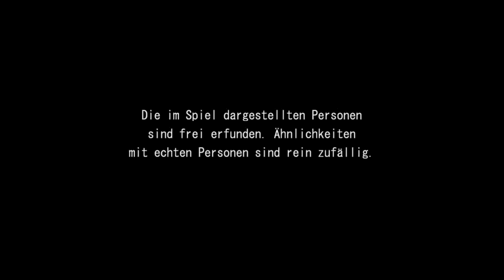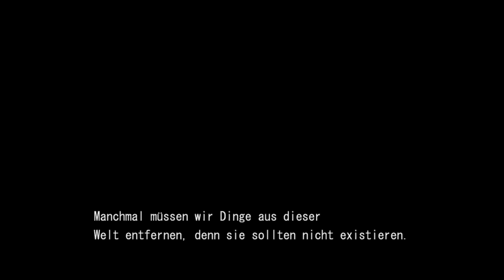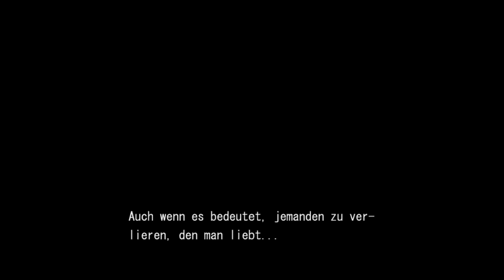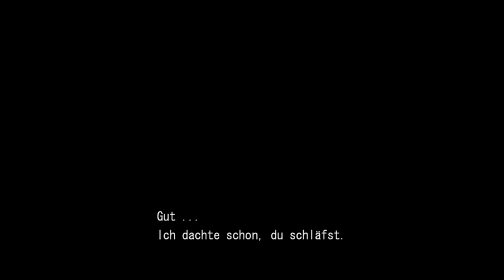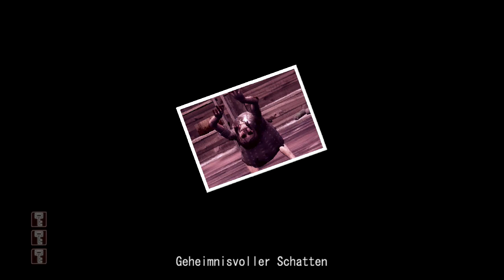DEADLY PREMONITION: DIRECTOR'S CUT | EinsPLUS German Deutsch